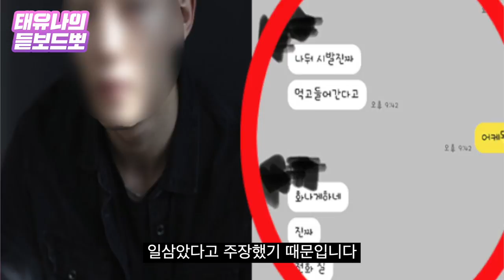여친있는 남자와 키스?…'알고있지만', 로맨스에 가려진 찝찝함 [태유나의 듣보드뽀]